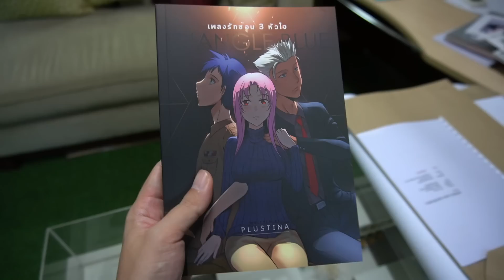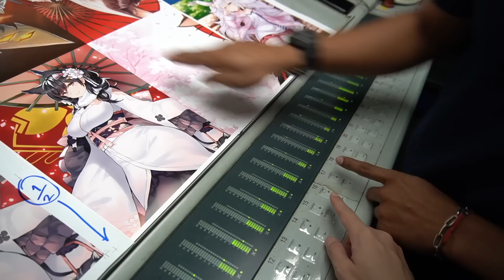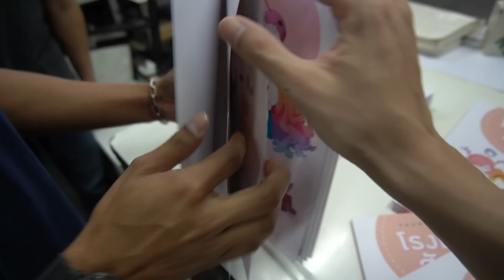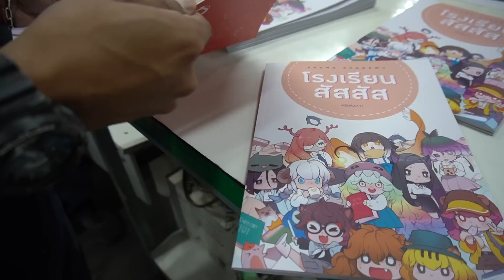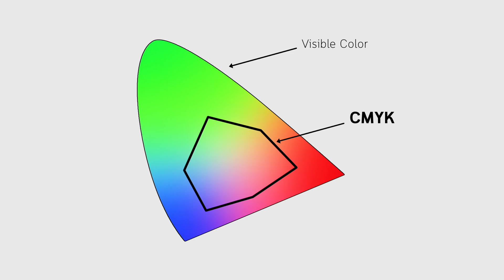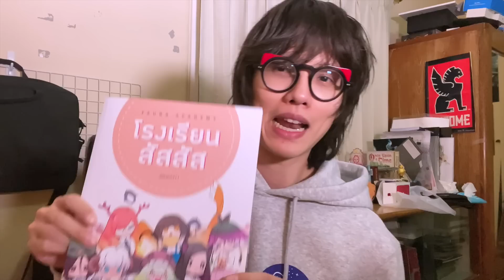กว่าจะมาเป็น Art book | Printing Process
จะออกอาร์ตบุ๊คเล่มใหม่เลยถือโอกาสพาไปชมกระบวนการพิมพ์หนังสือกันถึงโรงพิมพ์ รวมไปถึงการถามข้อสงสัยในกระบวนการพิมพ์เช่นทำอย่างไรสีถึงจะไม่เพี้ยน

Let’s see how the book is made. I visit the printing provider and they show me every step from digital file to the physical form of the book.